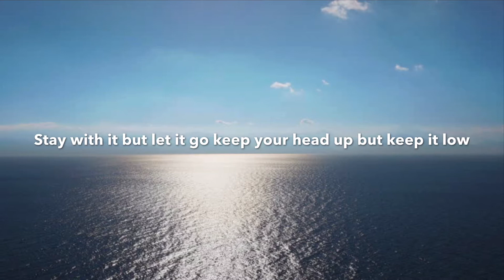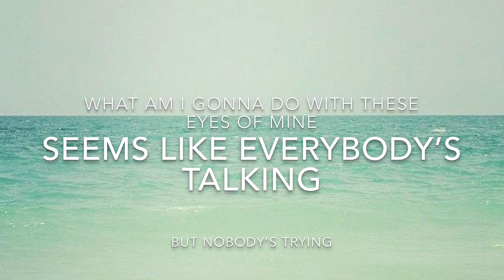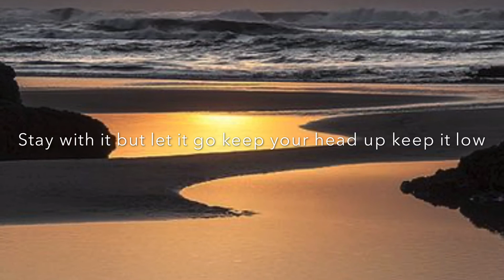STAY WITH LET IT GO (2 minute song)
Original composition by amateur songwriter... home recording, guitars, bass and vocals